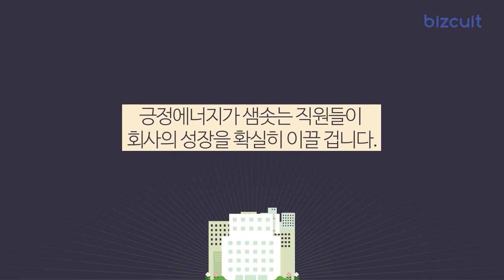[비즈킷]_하하하! '웃음경영’으로 생산성 쑥~ 높인 회사 (서린바이오사이언스)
원료 없이도 공장을 돌린다는 ‘웃음’! 이걸 조직 문화로 확실히 뿌리내리려면, 어떻게 해야 할까요?

IGM 홈페이지를 가입하시면:
● 매주 금요일, IGM 지식코치 '시금치(Creative Leader를 위한 금요일의 지식코치)를
     메일함으로 보내드립니다.
● 디지털 게임 체인저 : 기업 디지털 잠재력의 완전한 활용을 통한 최대 밸류업 실현의
     사례 10편을 한 달 동안 마이페이지를 통해 제공됩니다.
● IGM 인사이트 세미나, HRD세미나, 교육안내 등 이메일로 받아 보실 수 있습니다